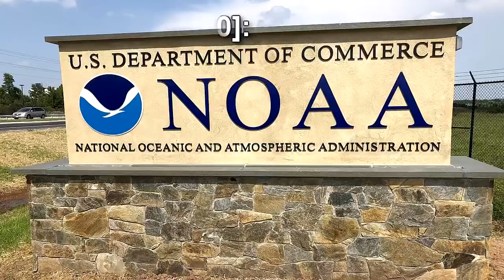SCP-169 The Leviathan - A Colossal Mystery of the Deep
This SCP Foundation wiki reading video is about SCP 169 "The Leviathan". SCP-169 is surmised to be a marine arthropod of enormous size, known as the "Leviathan" by generations of sailors and oral history. This massive ocean creature cannot be contained by the SCP Foundation due to how massive the creature is!

Table of Contents:
00:00 Introduction
00:58 Description
03:20 Information Supression
04:00 Addendum [0-20]

Written by Kain Pathos Crow